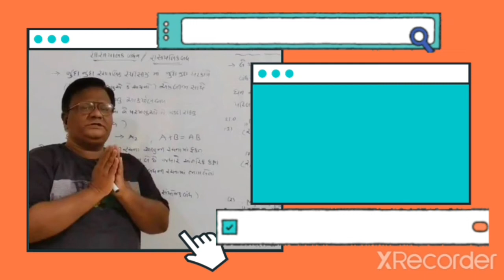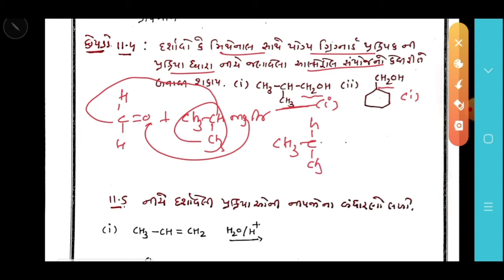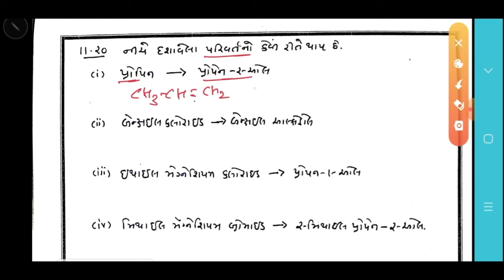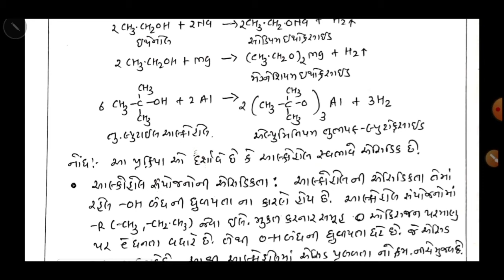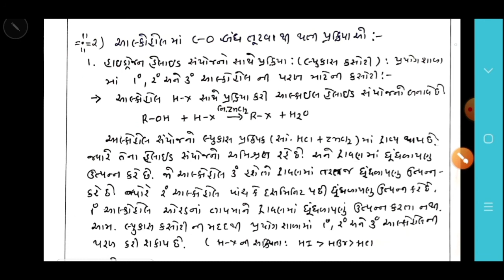STD:12 Chapter:- 11|આલ્કોહોલની રાસાયણિક પ્રક્રિયાઓ|pritesh sheth| HLPSV